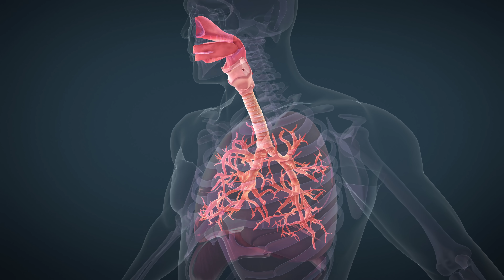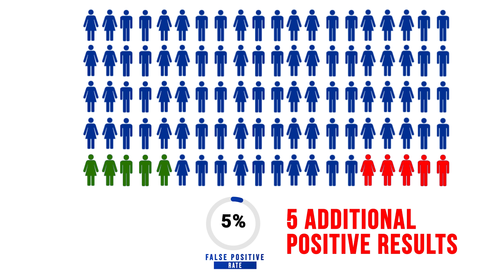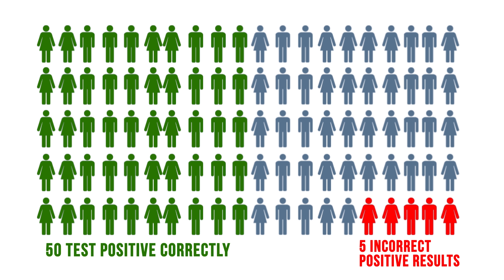The TRUTH About Coronavirus Antibody Tests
Many people are hailing as antibody tests as the solution for ending the COVID-19 pandemic. But there are real issues with these tests and they aren't meant to be used for individuals seeking answers...yet!

340 W 42nd St # 2695